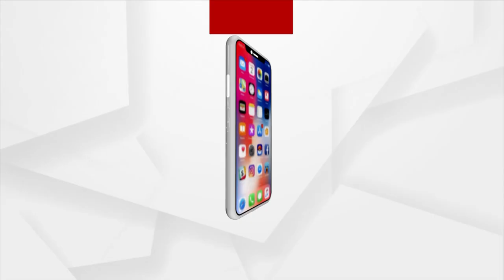9 Armed Robbers Loot Rs 6 Lakh From A Businessman's House At Gun Point In Kalahandi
9 Armed Robbers Loot Rs 6 Lakh From A Businessman's House At Gun Point In Kalahandi.